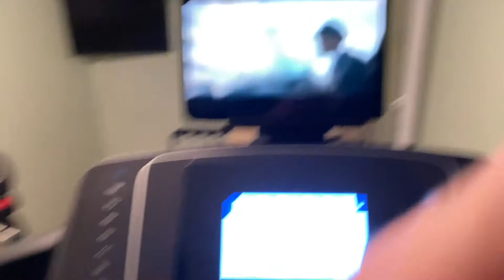5 Minute Eggo Waffle Challenge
The 5 Minute Eggo Waffle Challenge was something I thoroughly enjoyed trying... Probably because of the number of waffles I was able to indulge in 😛  Might give the Matt Stonie 100 Eggo Waffle Challenge a try in the future! Comment your suggestions below!

🤙 Don't Forget
:D Looking forward to getting to know you all!

Timestamps:
0:00 Intro
3:00 Challenge
5:28 End